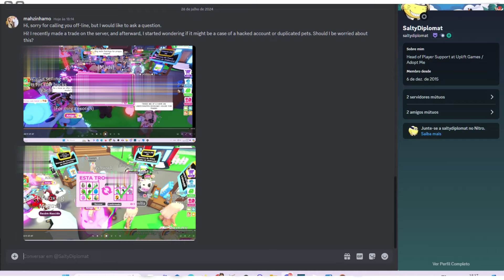🚨ADOPT ME *URGENTE* CONSEGUI GIRAFA MEGA ASSIM CONFIRMADO PELO ADMIN adopt me roblox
adopt me,
roblox
cachorrinho chorando na capa adopt me
gatinho chorando na capa adopt me
adopt me confirmou
test lab adopt me
laboratório de testes adopt me
pet grátis 2024 adopt me
pet grátis mahzinhamo
jogos olímpicos adopt me
girafa mega

⭐Sou influencer oficial do @PlayAdoptMe

🌈influencer oficial do adopt me desde 13 de junho de 2021!

🌈Milionária no adopt me desde  1 de novembro de 2023 (1 milhão de
BUCKS!)

🌈Bem vindos ao meu canal sou uma influencer oficial do jogo Adopt me!
Faço conteúdo de Adopt me, mostro atualizações (SEMPRE) e spoilers (quando é permitido)! Exploro o mapa, mostro coisas bem legais sobre o adopt me. Tb faço trocas e mostro BUGS e vc fica por dentro das novidades quentinhas!

Não esqueça de deixar likes nos posts da comunidade e tb nos vídeos
gratidão por todo apoio fiquem com Deus🌈